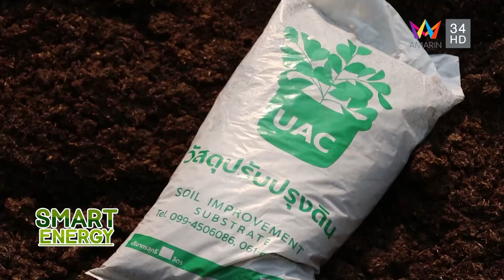SMART ENERGY ตอน UAC รีแบรนด์ รุกธุรกิจตามเทรนด์โลก